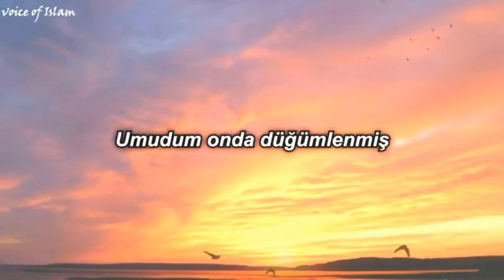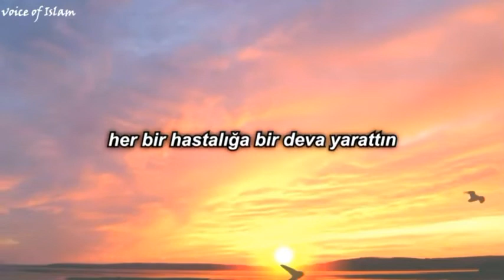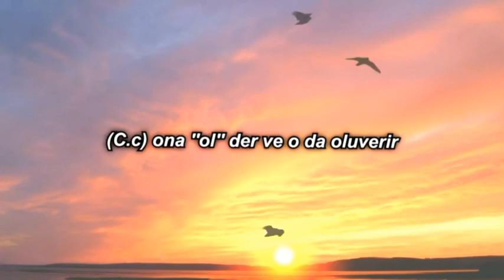Kun fa yakun nasheed.